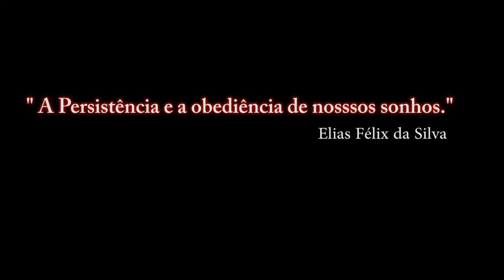DCS World: M-2000C - DRAG CHUTE DEPLOY _ 2° / PT-BR